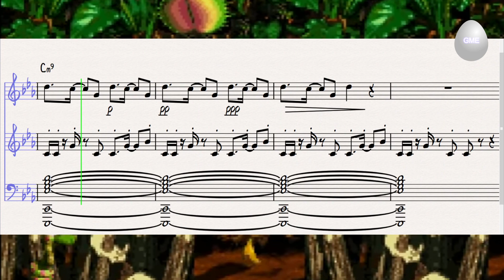Primal Rave (from Donkey Kong Country 2) - Sheet Music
Here is the requested music!